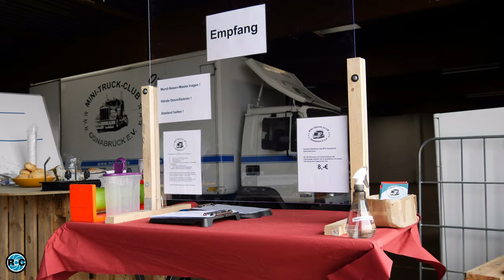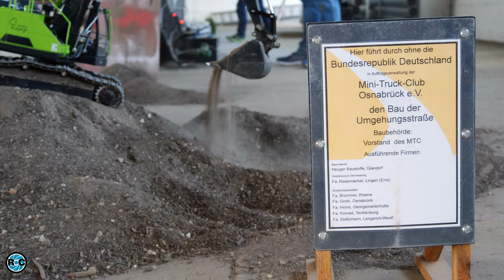RC Vehicles at Work on R/C Construction Site! & RC Forklift loading Truck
Rc vehicles work hard on r/c construction site. Best rc construction models in dust and dirt.
@MTC Osnabrück
👨‍👩‍👧‍👦 Channel Member
Amazon.com Tamiya Trucks: *
Amazon.de RC LKW 1:14 *

Panasonic Lumix DC-GH5: *
SanDisk Extreme PRO 128GB: *

👻 SNAPCHAT. tombikonkav